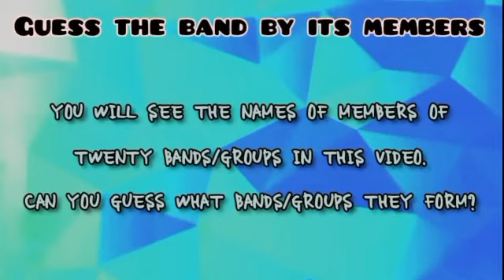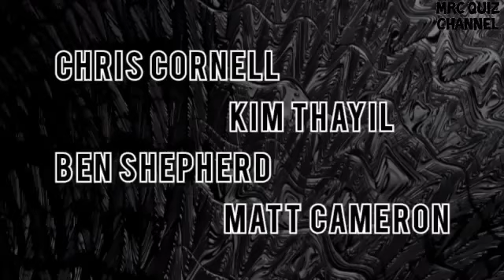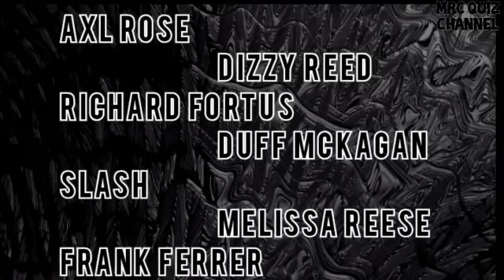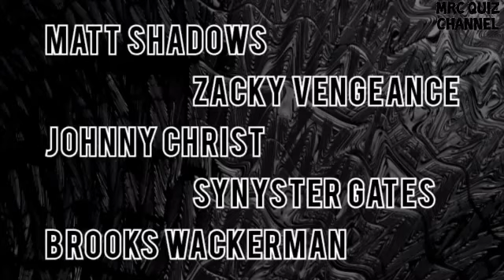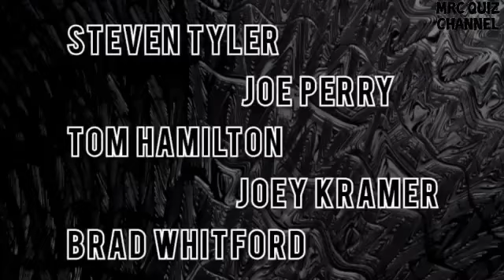Guess the Band Quiz • Guess the Group by Its Members Challenge | Music Trivia Rock Metal Pop Country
• GUESS THE BANDS CHALLENGE •

20 bands and groups in this video. How many can you guess by their members' name?

If you have any requests kindly drop them in the comments.

Lockdown quiz
Fun quiz
Question answer
Music quiz with answer
Rock music challenge
Rock song trivia
Guess the rock song
Guess the lyrics
Guess the band members